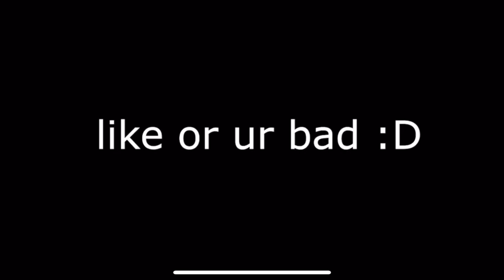If I Find Water This Video Ends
Help me buy a pc And vlogging camera $joinsquidgamesfee